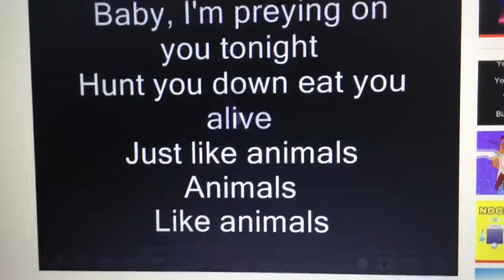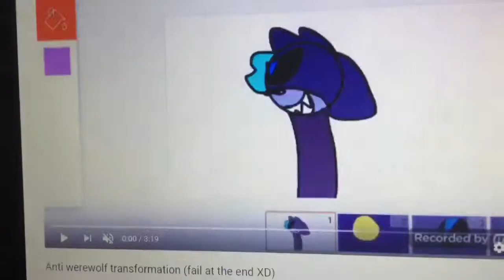Alex Lion (Tofu Pup) End Credits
Ship wrek & Zookeeper - Ark